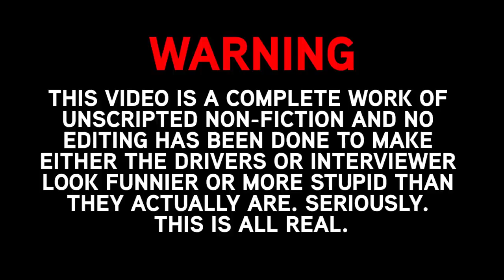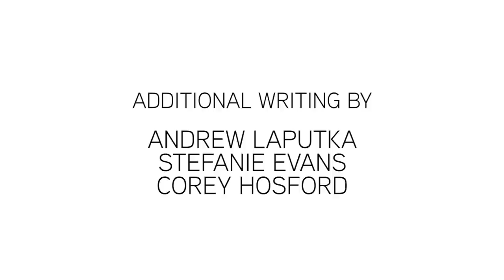DRIVER ON DRIVER: Fredric Aasbo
Thanks to my hard hitting journalism skills and Fredric Aasbo's carelessness with Norway's military secrets, watch as I unravel a devious plot to invade America's hub of commerce, culture, and industry: Formula Drift Atlanta.